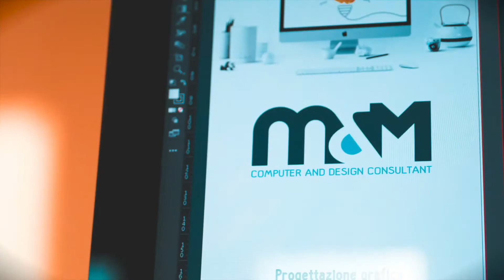A chi serve un sito internet?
Perché avere un sito internet oggi, perché non bastano più solo i social? Ma soprattutto quali sono i  reali vantaggi? Posso rispondere alle tue domande, no.. non con questo video, ma con una semplice telefonata posso spiegarti questo ed altro.